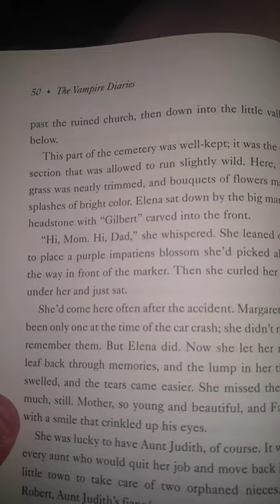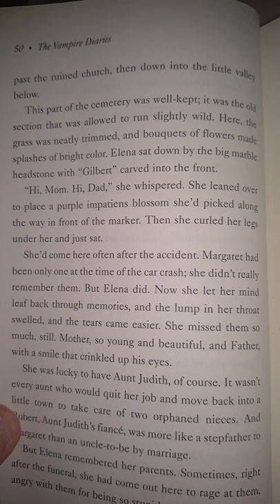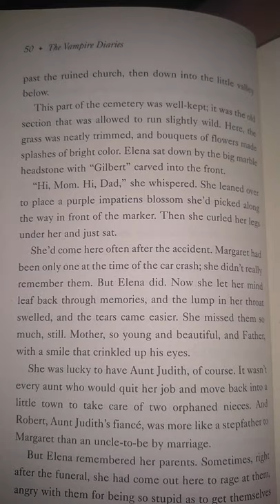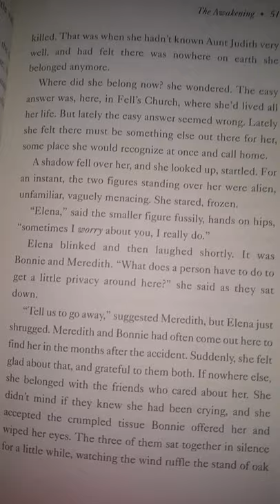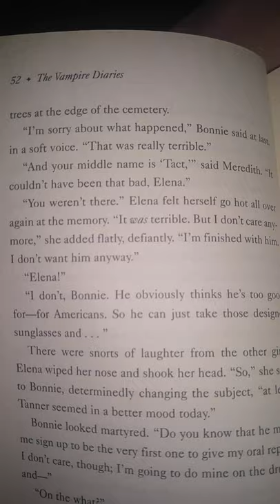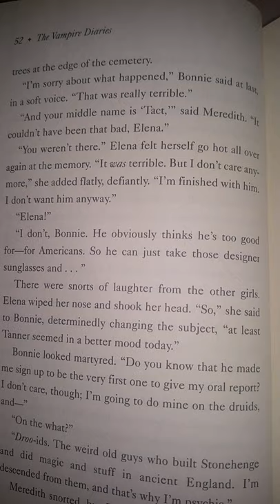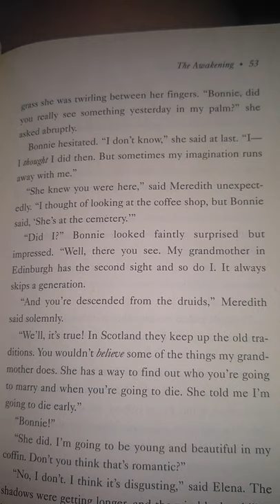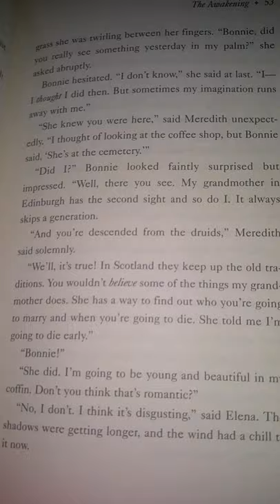The Vampire Diaries The Awakening Chapter 4 Part 2